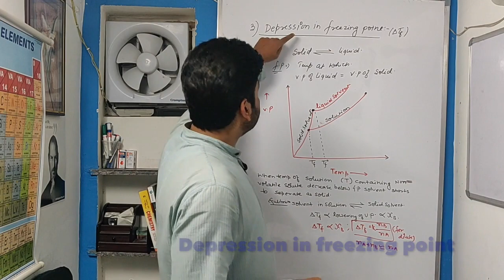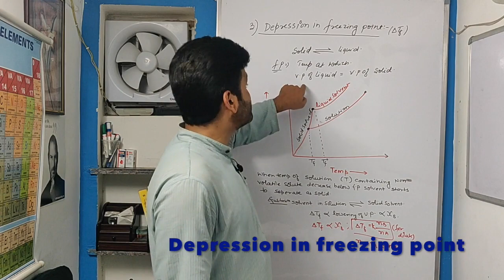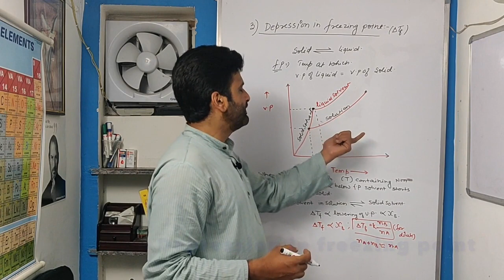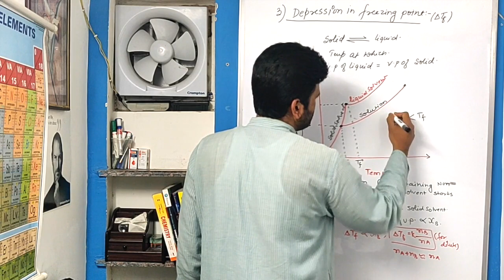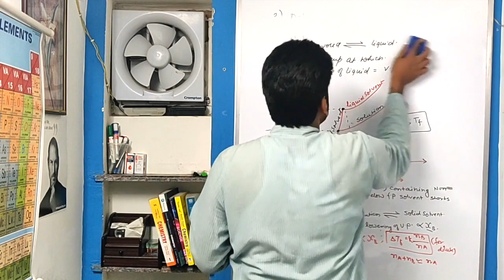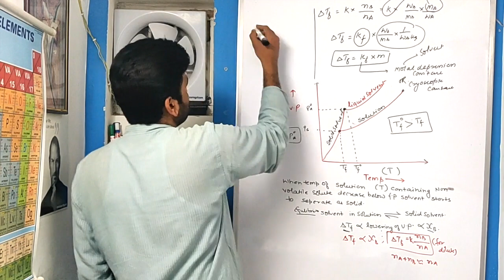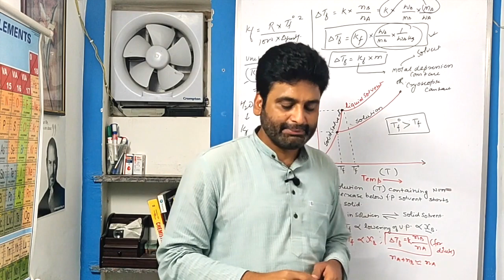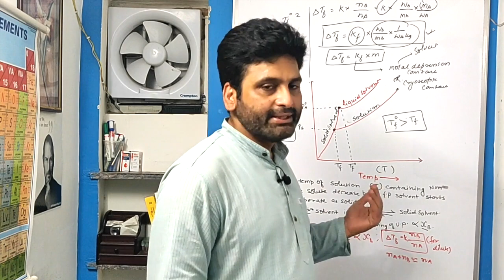08-Depression In Freezing Point|| Chapter-Solution|| Class-12 ||Dr.Ataur Rahman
freezing point Depression #
depression In Freezing poing#
colligative Properties Depression in freezing point#
chemistry basic concepts for class 11, 12, IITJEE, NEET exam#